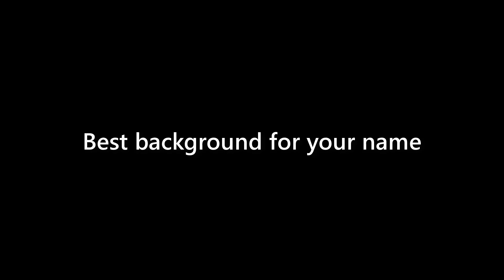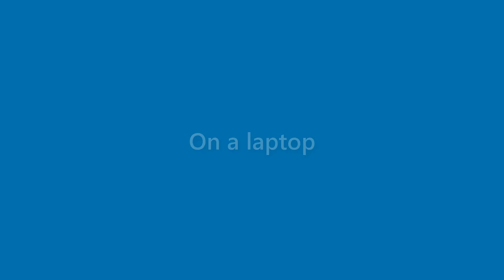Dawn Raymond - appearance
Name Look - Dawn Raymond - appearance. In this video we present "Dawn Raymond" name look and feel in various scenarios.
This video will cover:
How does "Dawn Raymond" look as a personal letterhead?
How does "Dawn Raymond" look on a business card?
How does "Dawn Raymond" look on a computer/laptop screen?
How does "Dawn Raymond" look with different background colors?
How does "Dawn Raymond" look with various fonts?